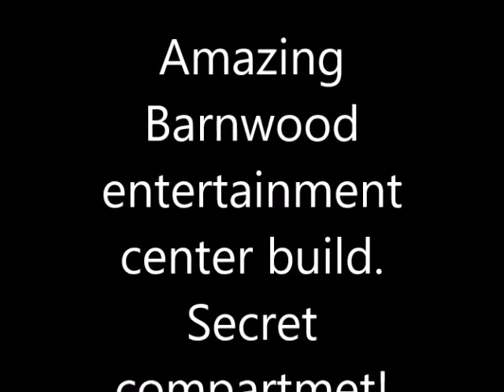barnwood entertainment hutch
I took some old pieces of Barnwood I had and plained them down to their natural color, Underneath the patina was a beautiful poplar, with some rainbow poplar in the mix, and transformed those few boards into a beautiful entertainment center with secret hidden compartment.
Morrison's Renovation and Design